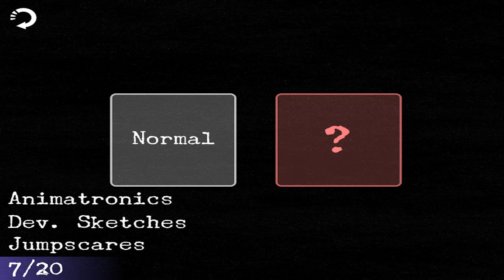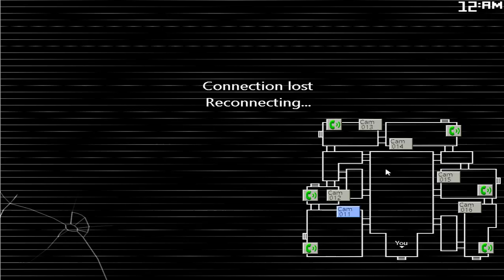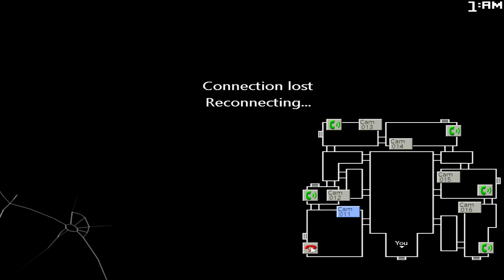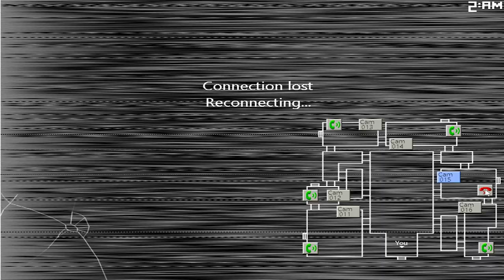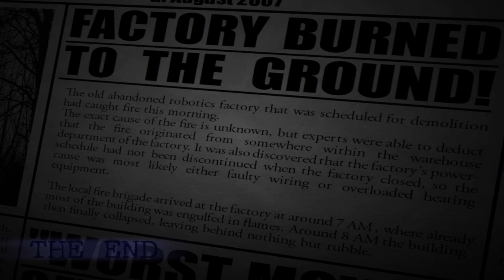Five Nights At Candy's 2 - Part 4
Rebuilt. Enhanced. Upgraded.
We brought joy to many, but that was long ago.
Broken. Fractured. Damaged.
In the end, we ended up where we came from.

7/20 Normal Mode

Hello everyone, welcome to Five Nights At Candy's. Our favorite thing in this game is unlimited power. Neither the camera nor the flash requires energy. In this game, our old friends are a little fragmented, but they can kill us even if they are blind. [I meant the monkey].

If there is a mistake in the description, please write a comment. Thank you for your attention.